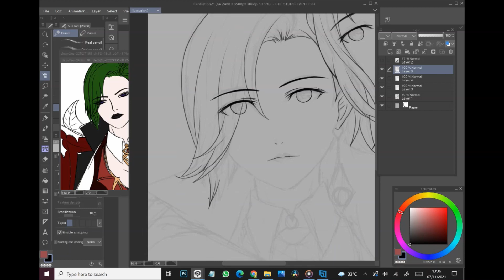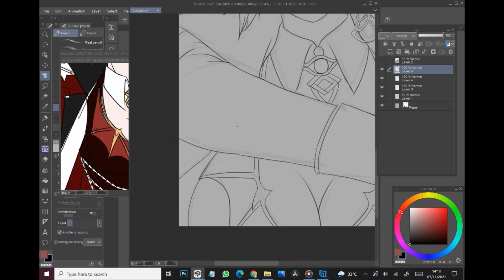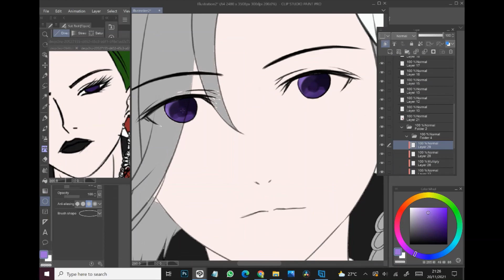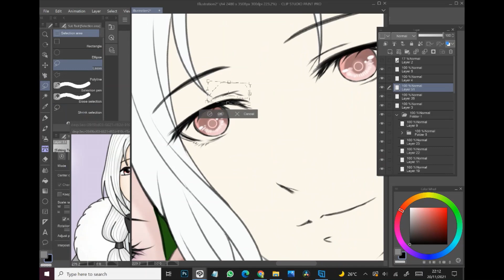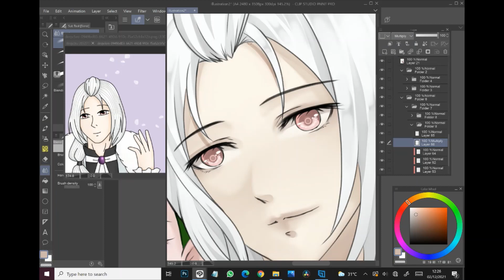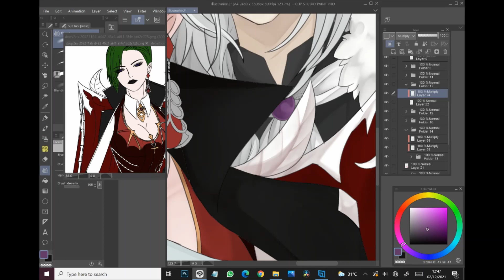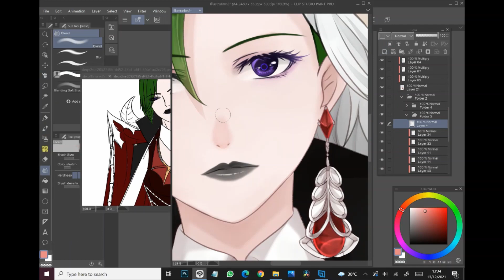COMMISSION - Velka and Yukihiro for Mesprit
Commissioned by Mesprit on IG

Character: Velka and Yukihiro
Personality: Valka bears a very impassive yet alluring expression most of the time, yet she doesn't smile except for Yukihiro. So she wouldn't be smiling here! She's very tough and intimidating while also naturally alluring, whereas Yukihiro is very kind and a gentleman who always has a kind smile on his face. He might have an arm around her or something!